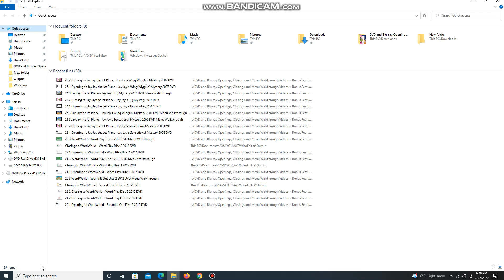Opening to Baby Einstein 2009 DVD Sampler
Here's the Order:
1. DVD Menu
2. Baby Einstein Logo